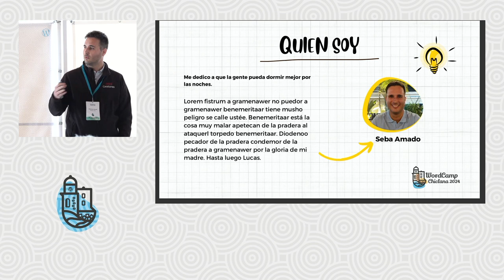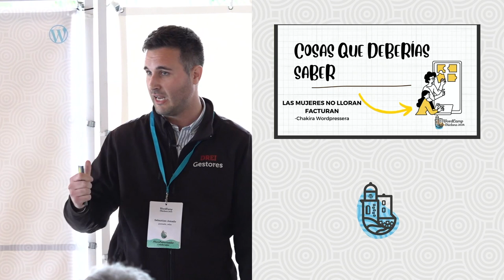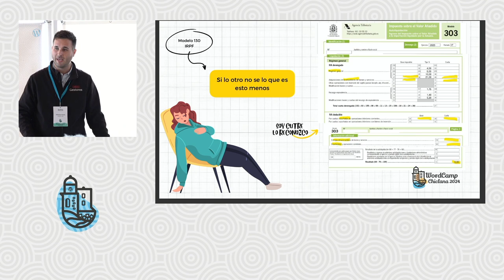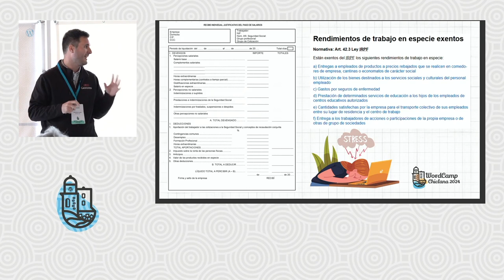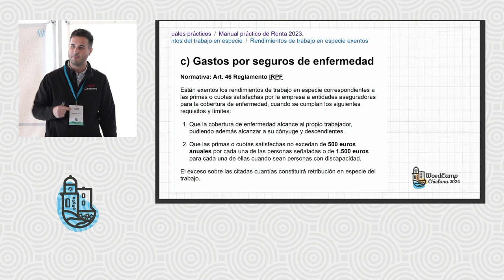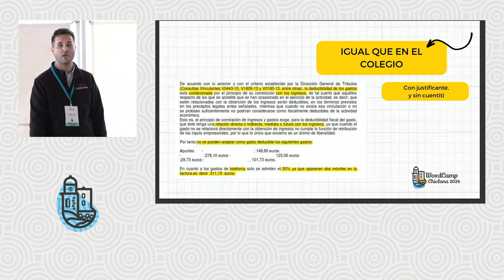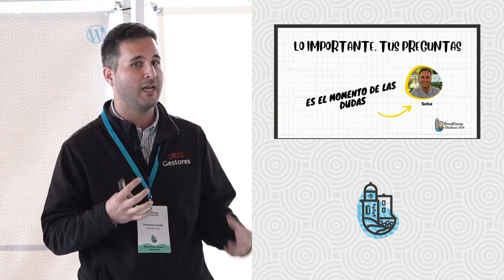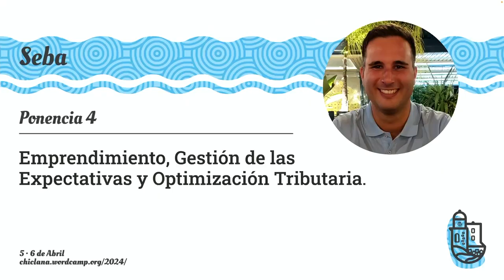Emprendimiento, Gestión de las Expectativas y Optimización Tributaria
Mi nombre es Sebastián, me llaman Seba y vengo a hablar sobre emprendimiento, voy a explicar distintas formas de emprender, ya sea como autónomo o como SL.

Explicar como la gestión emocional en situación de estrés es importantísimo y las distintas opciones a la hora de navegar en este mundo. Ya sea como trabajador, FreeLancer o empresario. Todo muy guay decirlo en ingles. Eres autónomo pringao, te toca presentar modelo 130 y 303, no te puedes deducir la gasolina porque vives online y si intentas deducir la luz, la gestoría te empieza a tocar las narices.

Soy asesor fiscal y mi intención es aclarar como puedes estar de alta como autónomo cobrando el paro, gestionar tu vida personal, familiar y económica.

Y todo en 30 minutos.